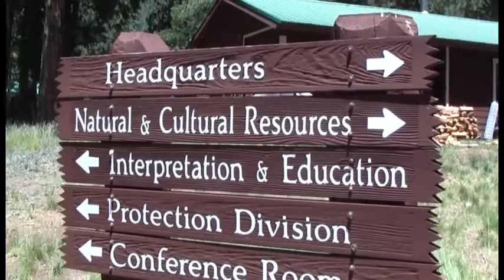White headed woodpecker chick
We have a new resident here in park headquarters, a white-headed woodpecker chick. Mom is working hard trying to find some food! Check out the creative nesting spot.